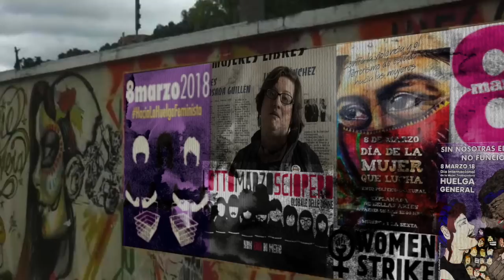YoVoy8M 1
Huelga General de 24 horas, Laboral, de cuidados, de consumo y estudiantil